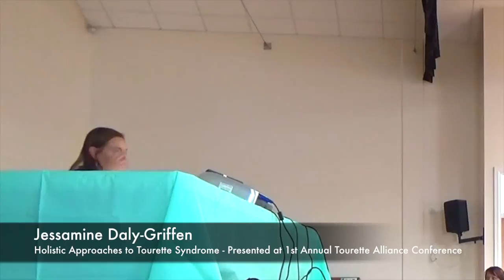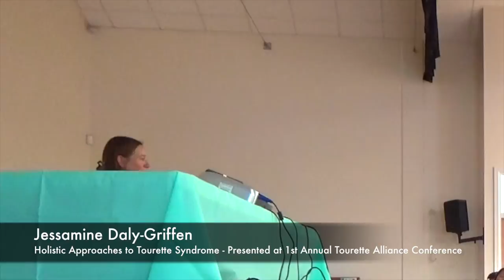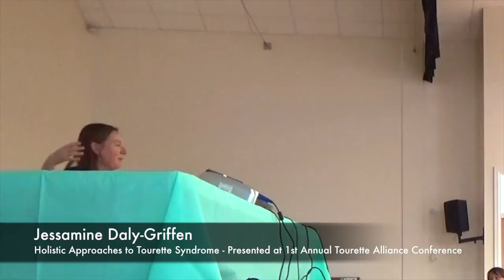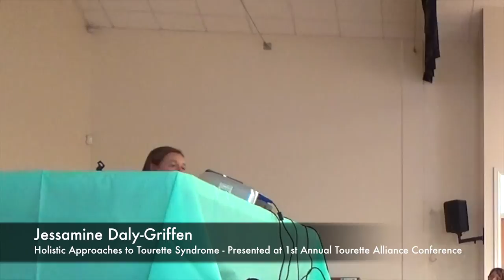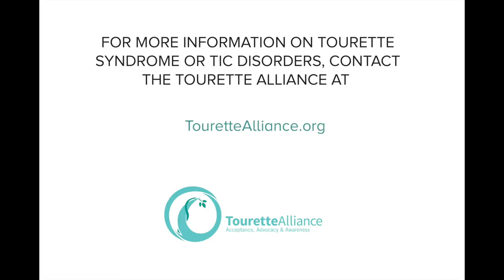Holistic Approaches To Tourette Syndrome Part II